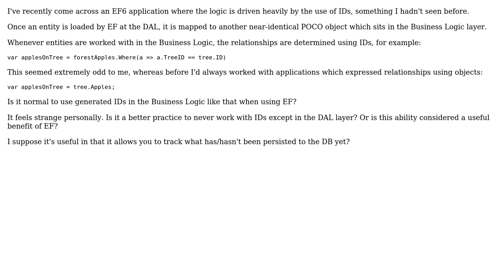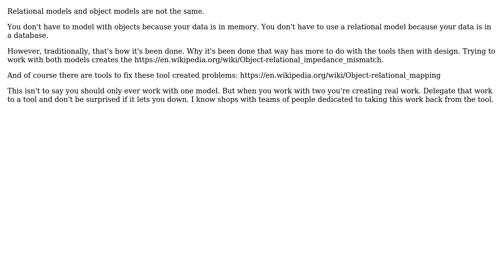Entity Framework - Is it bad practice to work with IDs at Business Logic level?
Software Engineering: Entity Framework - Is it bad practice to work with IDs at Business Logic level?

With thanks & praise to God, and with thanks to the many people who have made this project possible! | Content (except music & images) licensed under CC BY-SA | Music | Images & others | With thanks to user FBryant87 user Ewan user candied_orange and the Stack Exchange Network Trademarks are property of their respective owners. You are responsible for your own actions.